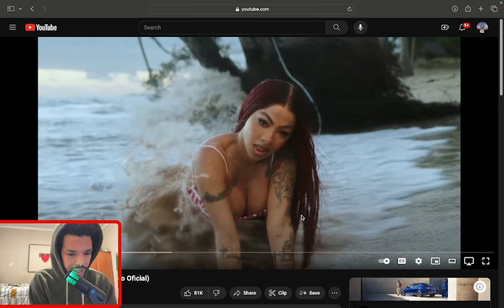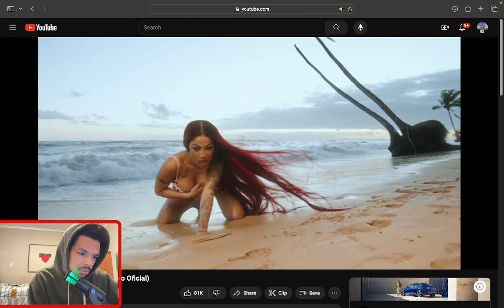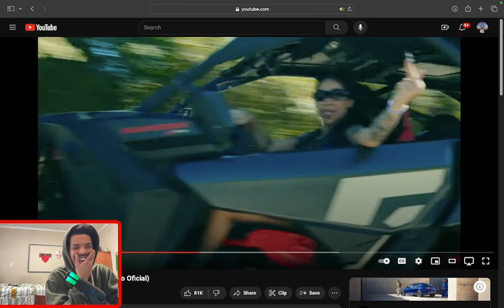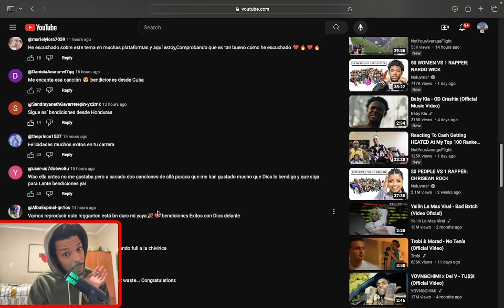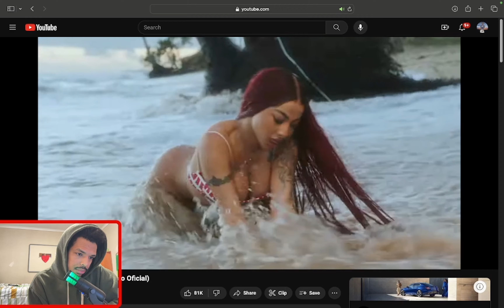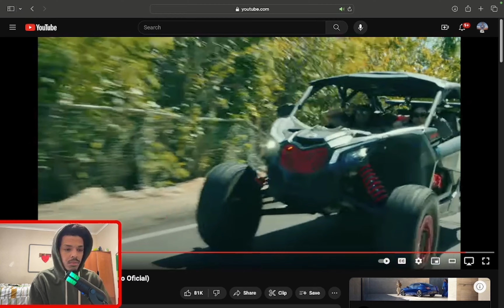DEEPLYREACTS TO YAILIN LA MAS VIRAL- NOTA... YO NI NA